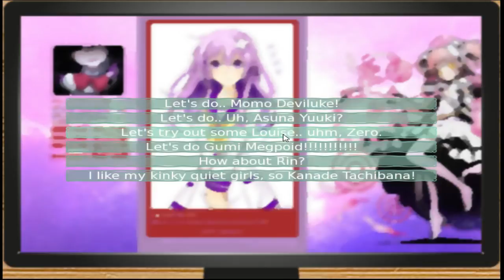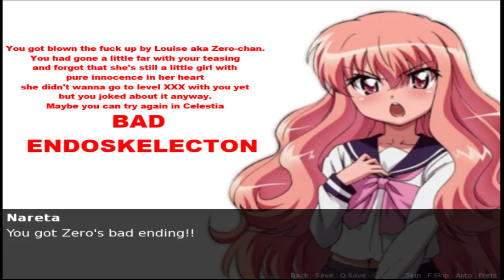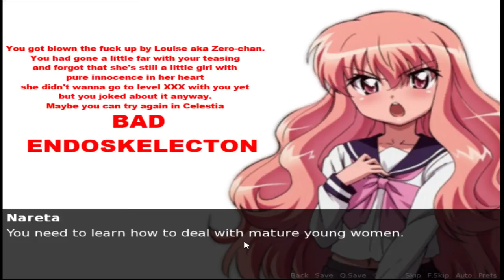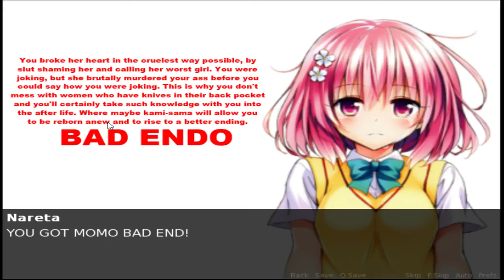ZERO-CHAN ON MY BIG STICK! - Meeting Your Waifu Vol. 1 - Part 2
Not really haha, got you lol xD

Game IGNORE MY OLD TWITTER.